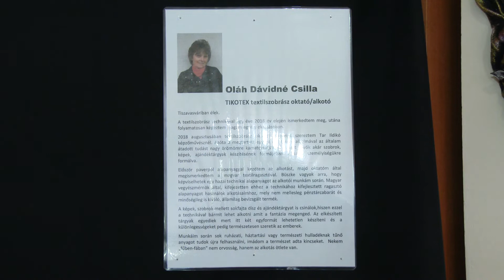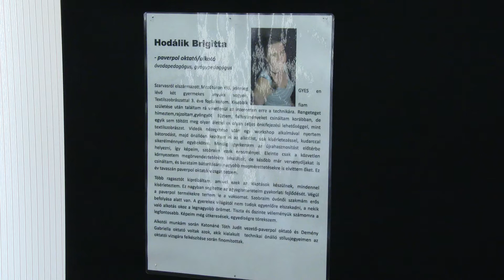Hullámzó Képzelet - Kiállítás Megnyitó